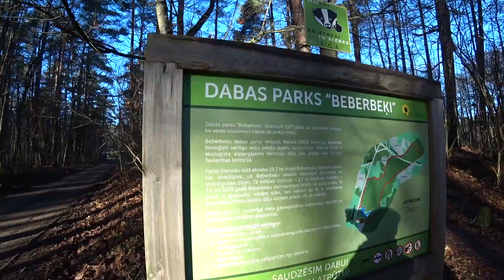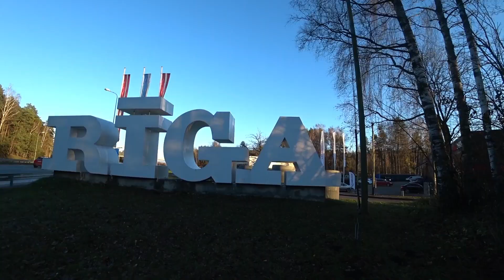PĀRGĀJIENS BEBERBEĶI - SKULTE - BEBERBEĶI | 12.11.2021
Pārgājiena bilance īsumā: reti saulaina diena, Beberbeķu ezers ar gulbīšiem, jauks priežu mežs un daudz lidmašīnu, gan vecu, gan jaunu. Jāteic, ka visnotaļ neparasts maršruts, kas cauri mežam mūs aizveda līdz lidmašīnu vērošanas punktam. Tā gan bija dikti forša vieta! Lidmašīnu vērošanai piemīt neizskaidrojama un maģiska burvība.

Video: Valdis Čeičs